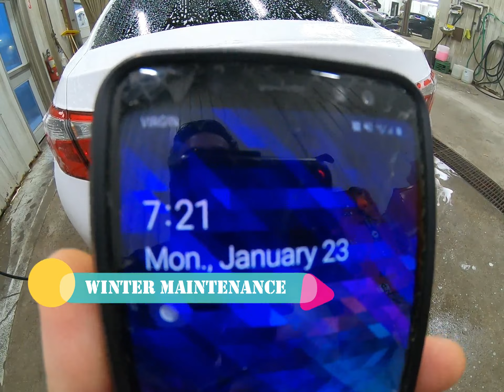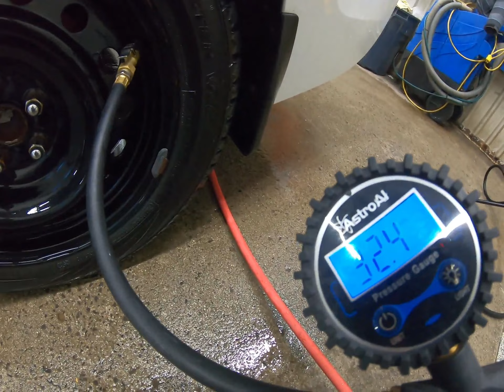HAPPY WIFE=HAPPY LIFE